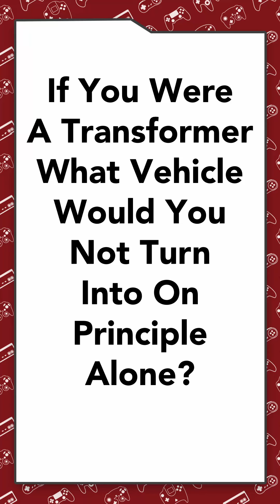He wouldn't transform into a deviant or a pervert! RTP Ep82 Promo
Allo!

Full episode out April 8th featuring Xalavier Nelson Jr from Strange Scaffold